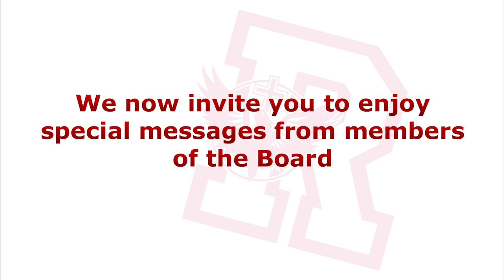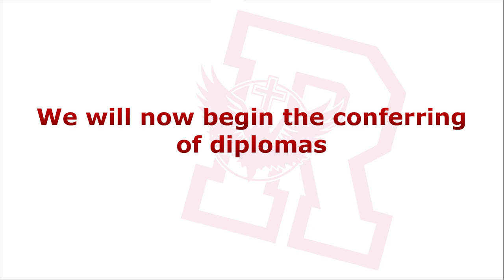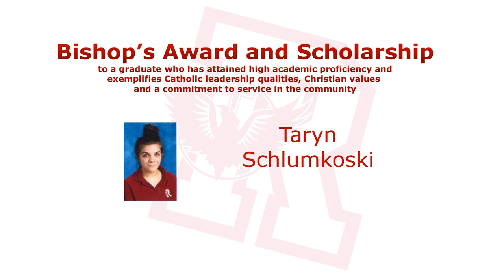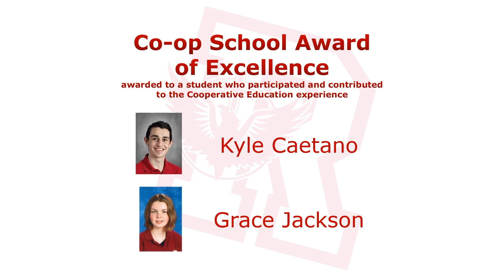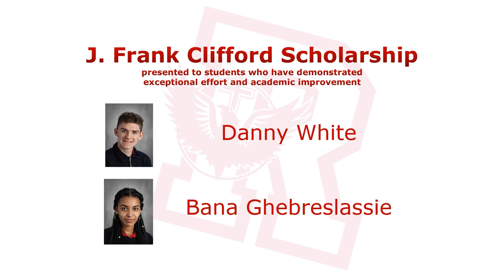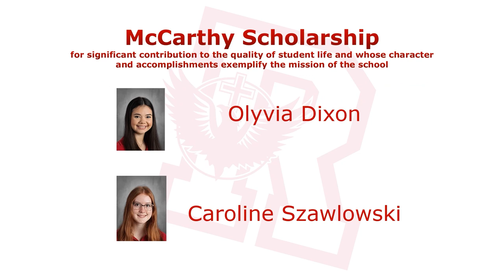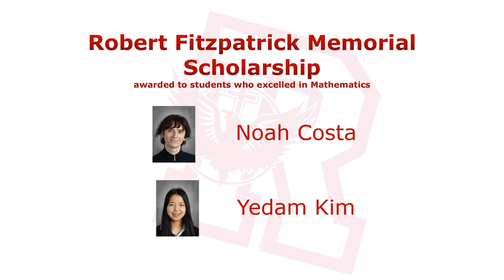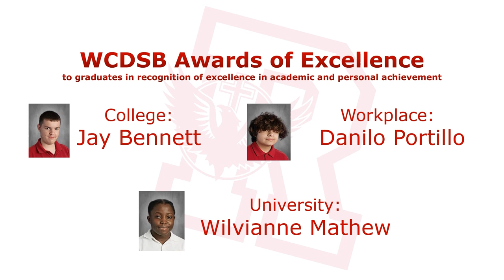Resurrection Grad 2021